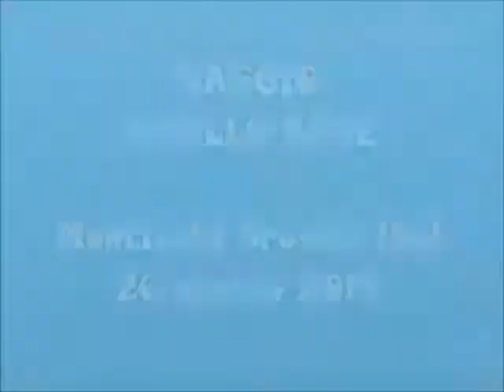SAGGIO LIV. BASE - Tropico Latino - Monticelli Brusati (Bs) 26 agosto 2017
A.S.D. "Tropico Latino" - Brescia
Allievi livello base anno 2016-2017